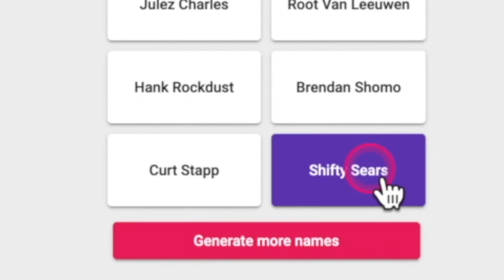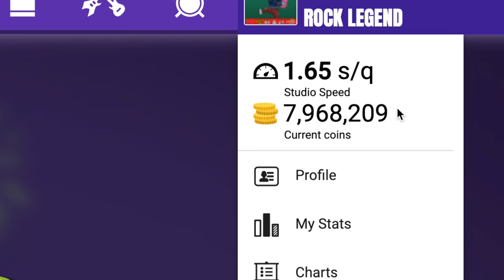What is Times Tables Rock Stars? A Children's Guide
In either paper form or online, Times Tables Rock Stars is a carefully sequenced programme of daily times tables practice.

This format has very successfully boosted times tables recall speed for hundreds of thousands of pupils over the last 8 years in over 16,000 schools - both primary and secondary - worldwide.